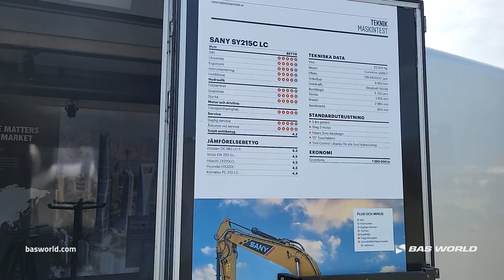Eksjö - 1992 - BAS World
Reference: 70246593

At BAS World we speak multiple languages to help you in the best way we can. If you want to buy this Eksjö , don't hesitate to contact our sales team. They can tell you everything about this Eksjö  for sale.